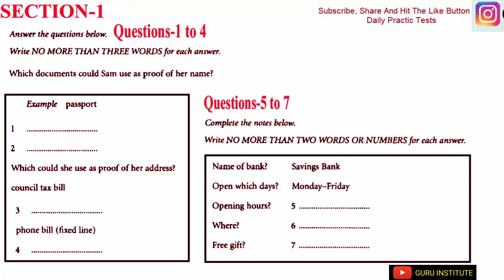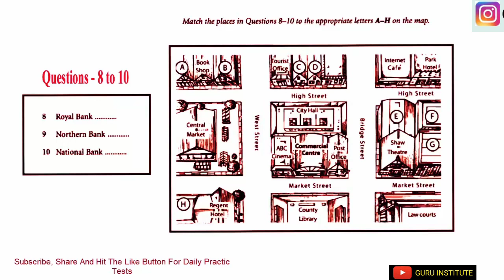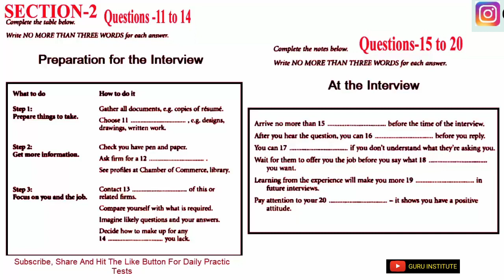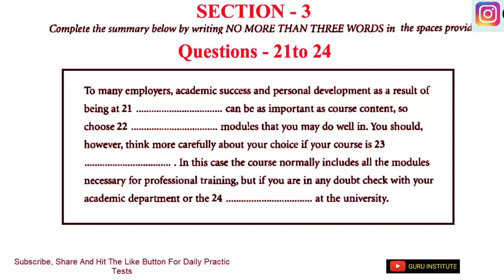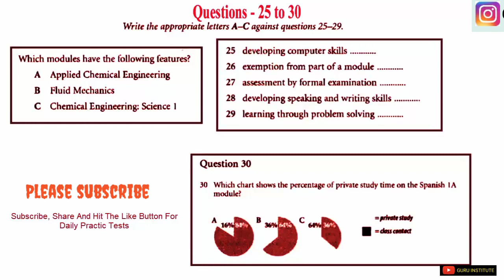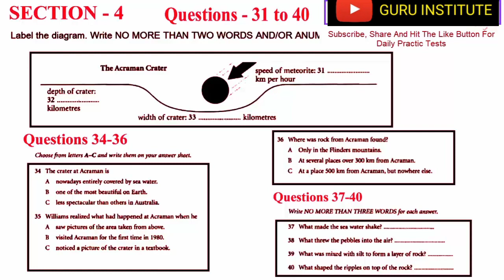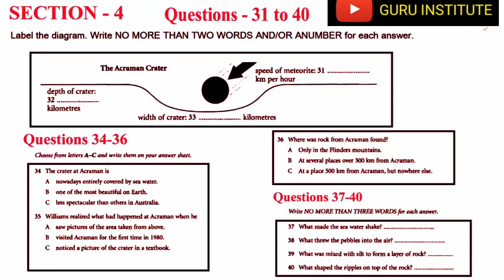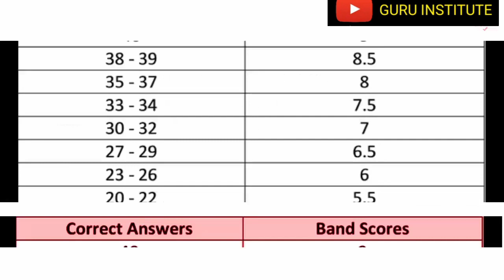IELTS listening test l September 28, 2019